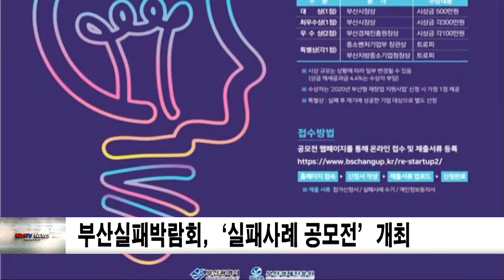부산실패박람회, ‘실패사례 공모전’ 개최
부산시는 2021 부산실패박람회의 재도전 정책화 프로그램 일환으로 ‘실패사례 공모전’을 오는 17일부터 21일까지 개최한다고 밝혔습니다.
부산실패박람회의 ‘실패사례 공모전’은 시민들의 실제 실패사례를 수집해 정책 의제를 발굴하기 위한 프로그램입니다.
누구나 자신의 실패사례와 해당 실패사례의 원인, 이를 해결하기 위한 제도적 방안 제언 등 총 3가지 문항을 2021 부산실패박람회 홈페이지에서 작성하여 제출하면 됩니다.
접수된 시민들의 실패사례는 전문가 심사를 거쳐 20건을 선정하고, 이 중 최종 2건을 선정한다.
선정된 2건의 실패사례는 두 달 간의 숙의토론 진행 후 정책제언으로 선정됩니다.
전문가 심사를 거쳐 선정된 20명의 공모전 참가자들에게는 다양한 상품도 지급할 예정입니다.